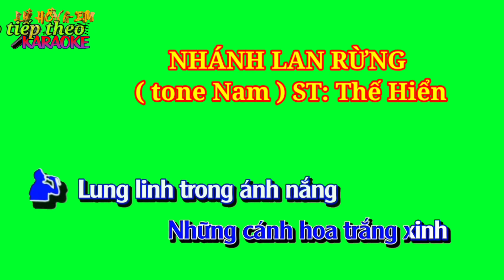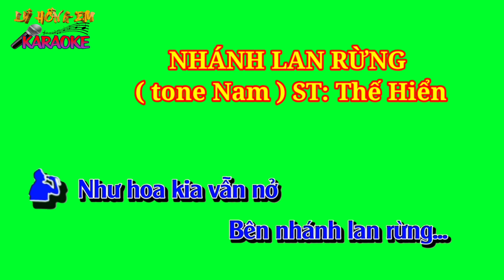Karaoke nền xanh NHÁNH LAN RỪNG ( tone Nam) ST: Thế Hiển